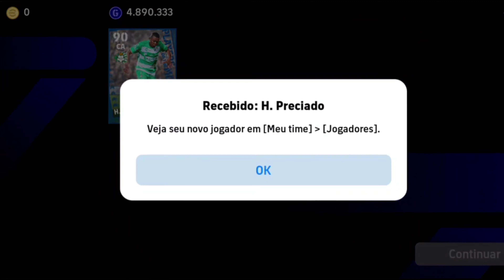CONTRATO NOVOS JOGADORES POR CONTRATO SELECIONADO NO EFOOTBALL 24.